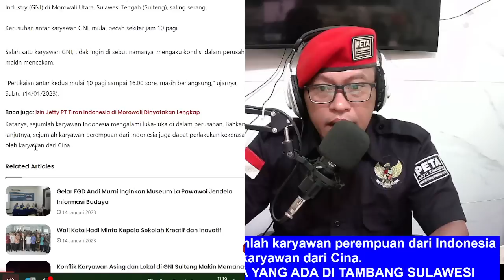MPS MARAH BESAR, karyawan Asing Cina Berulah Di sulawesi Tengah. MPS:TUTUP GNI dan Pulangkan ke Cina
MPS MARAH BESAR, Mencekam. sejumlah karyawan perempuan dari Indonesia
juga dapat perlakukan kekerasan oleh karyawan dari Cina.
PULANGKAN SEMUA KARYAWAN CINA YANG ADA DI TAMBANG SULAWESI

Aamiin.

TTD